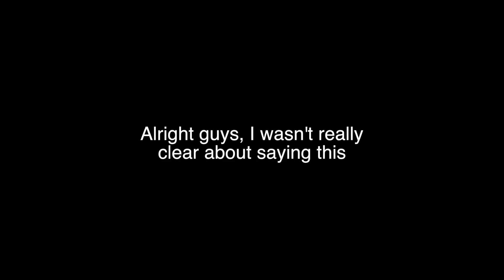HOMECOMING PART 1